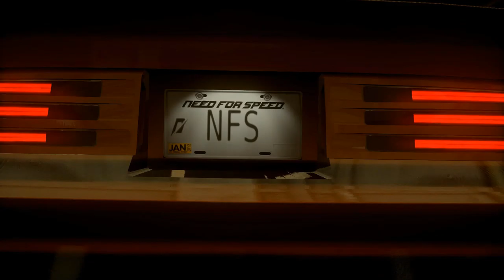NFS The Run: Story Mode on Tier 1 Cars (Stage 7)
Riding into Chicago in Stage 7 of NFS: The Run! The end is drawing near. Also, we have to use trainer again - surprisingly it's been awhile.

Race 1: 0:39 (custom music: Boiling Blood by Bassinvaders)
Race 2: 3:54 (trainer used; custom music: Rollin' by Bullet Proof)
Race 3: 7:22 (custom music: Anger Management 101 by Deponeye)
Race 4: 11:26
Race 5: 13:43 (hardcoded to a police car; custom music: Turbo Killer (Live) by Carpenter Brut)

Alternative link for a slightly better quality

Intro/Outro music: Anthem For The Already Defeated by Rock Plaza Central

My pages:
rockthistown.ru